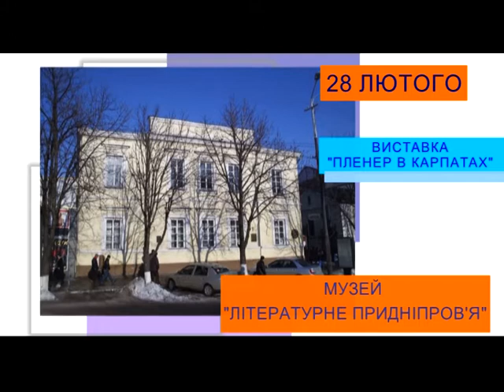Ранковий Коктейль. 28.02.2018. Афіша